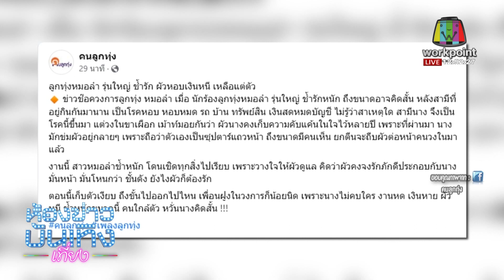เอ๊ะใครนะ ? นักร้องลูกทุ่งหมอลำรุ่นใหญ่ ช้ำหนักผัวเชิดเงินหนี เหลือแต่ตัว I 22-05-66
เอ๊ะใครนะ ?  นักร้องลูกทุ่งหมอลำรุ่นใหญ่ ช้ำหนักผัวเชิดเงินหนี เหลือแต่ตัว